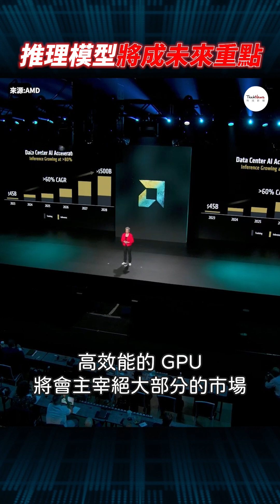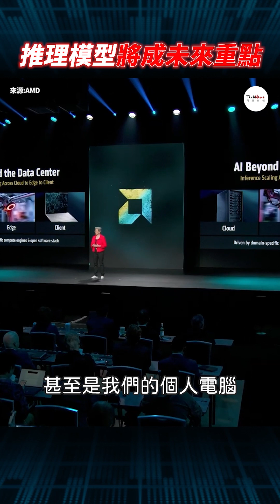蘇姿丰解析 AI 發展趨勢，強調 AI 的未來絕非由”一家公司” 所能打造。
AMD執行長蘇姿丰指出，AI 正走到一個新的轉折點。推理模型與應用場景正快速演進，未來幾年推理需求每年成長超過 80%，GPU 的靈活與可編程性將主宰市場。她更強調，我們正處於 AI變革的核心，而 AI 的未來絕非由「一家公司」所能打造。